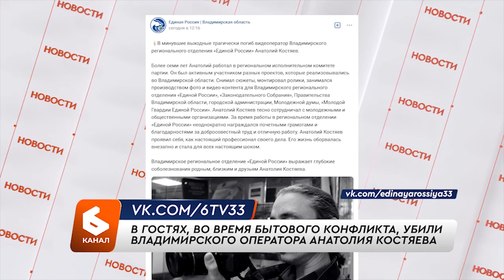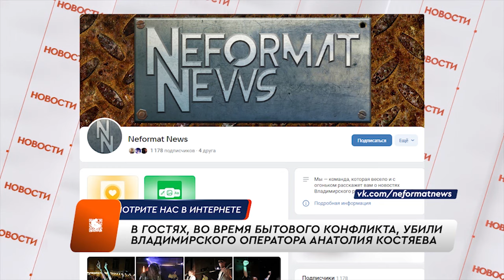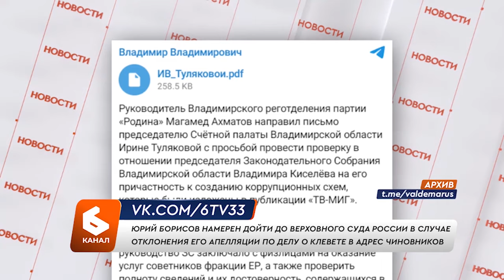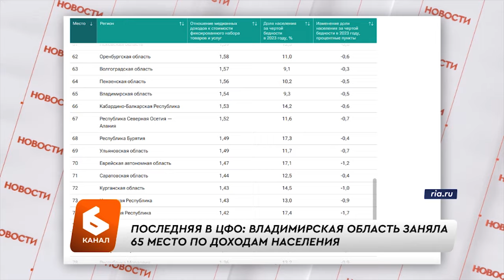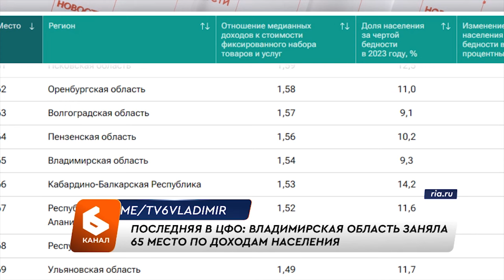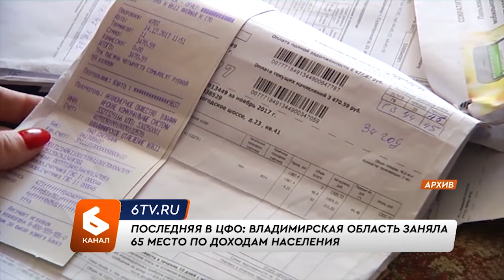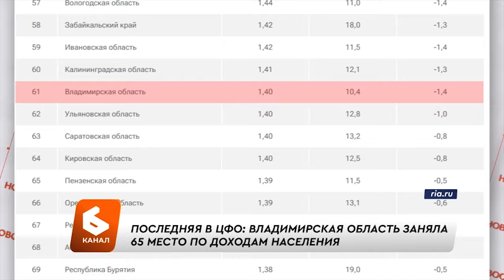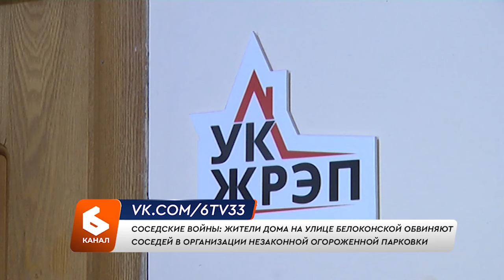Выпуск новостей 9 июля 2024